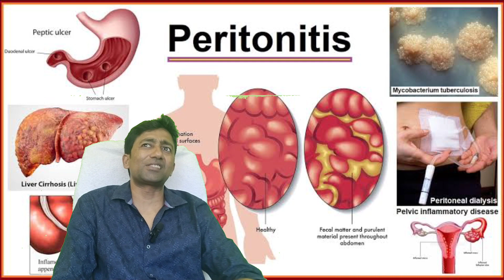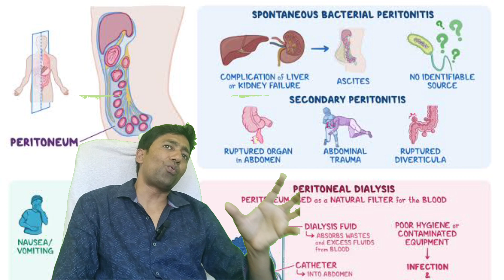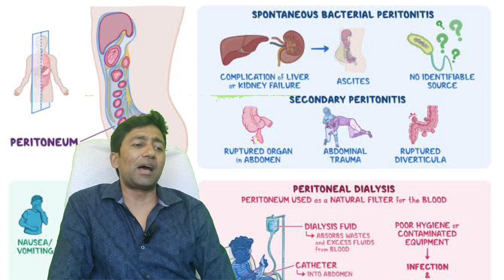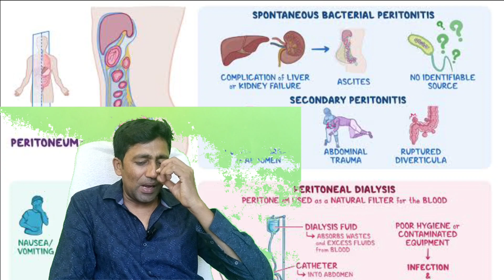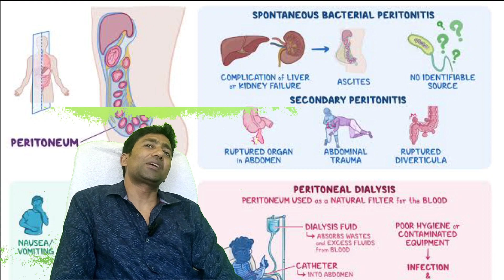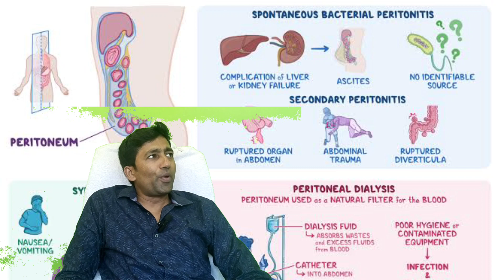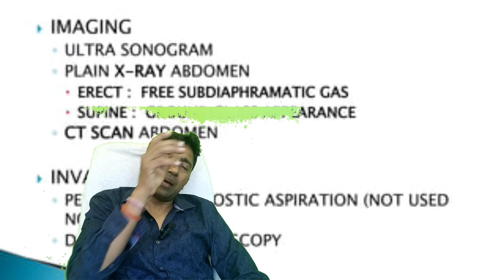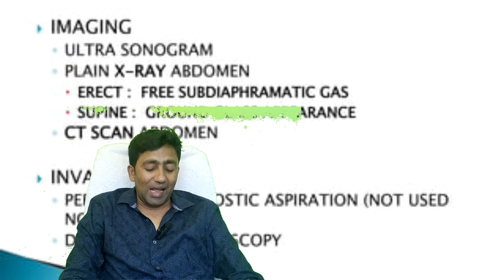What is Peritonitis, Causes, Diagnosis and Treatment by Dr. Manish